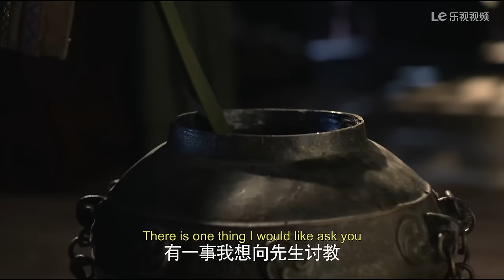【Full Movie】羋月敞開心扉把自己全部交給大王，第1次侍寢就被封爲貴妃，后宮妃嬪都嫉妒壞了！💞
【劇名|】芈月传 | The Legend of Mi Yue